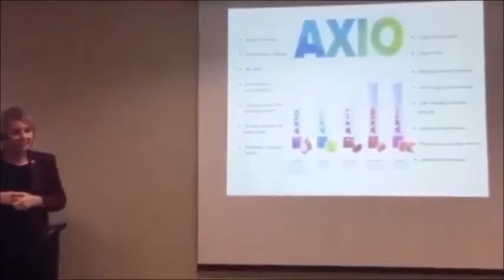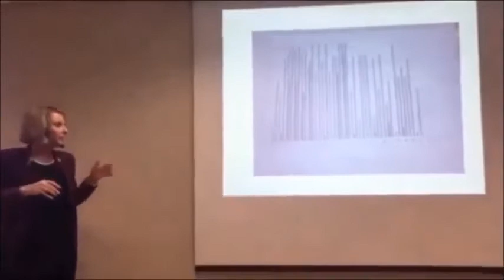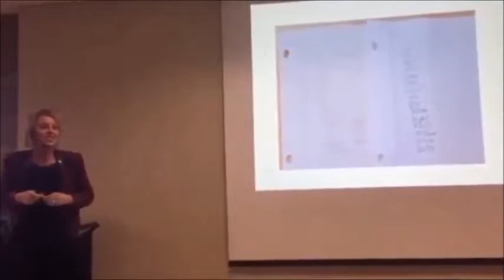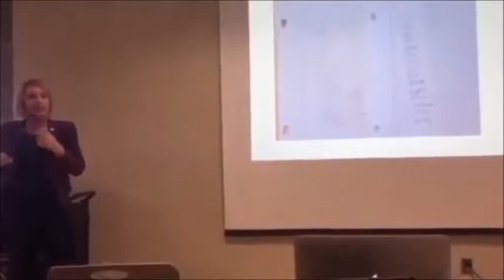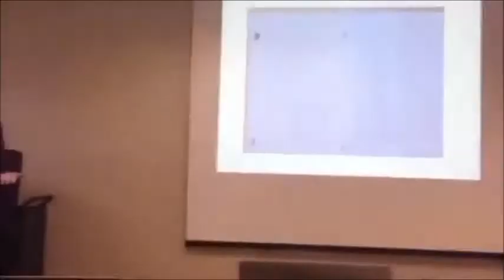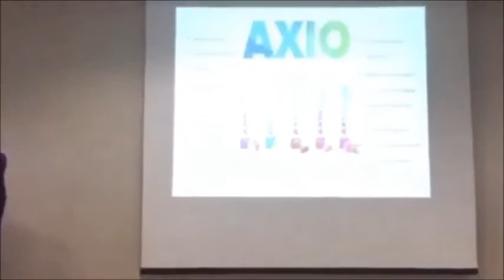Kerry W on LiquidBrainFood